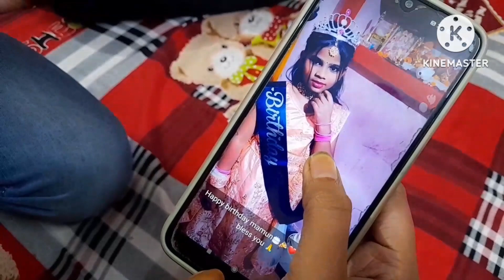ମଉଷା ତମେ ମିଛ କହିଲ#Redstarbiren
ଏହି  video ଟି ଭଲ  ଲାଗିବ ବୋଲି ମୋର ବିଶ୍ୱାସ